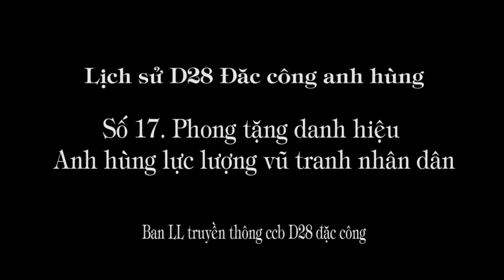1.319 (17) Phong tặng danh hiệu Anh hùng lực lượng vũ trang nhân dân